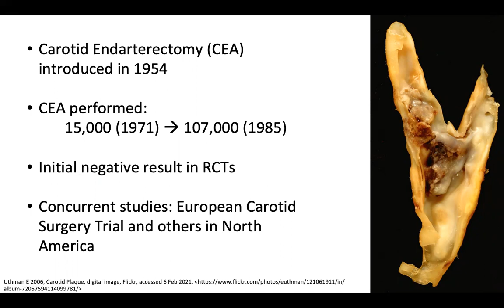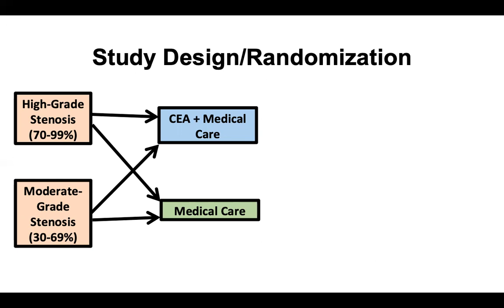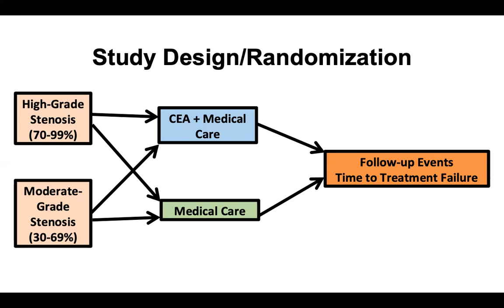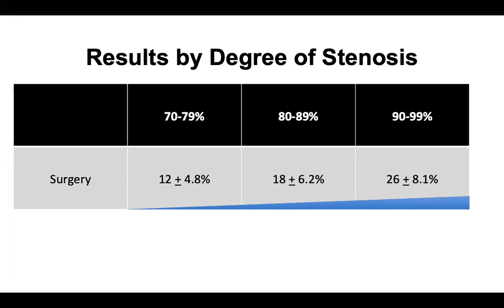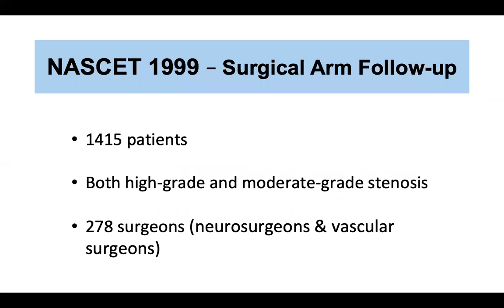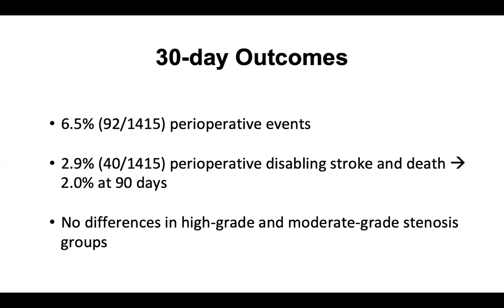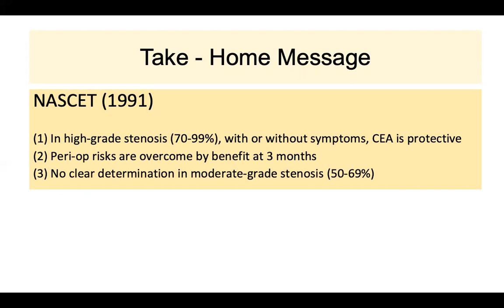Carotid Endarterectomy for Carotid Stenosis - The NASCET Trial | BTK/RAS-ACS Journal Club #15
Carotid endarterectomy is a surgery where plaque build-up is removed from the inside of the carotid artery. How bad does the build-up (stenosis) need to be before it's worth doing this big surgery? The NASCET trial is a classic study that tells us the answer.

Don't forget to check out the TWIS topics: Carotid Endarterectomy and Cerebrovascular Disease for more information!

Presented by: Madhuri Nagaraj, MD, UT Southwestern

Are you trying to MATCH into your dream surgery program, DOMINATE the ABSITE, or continue HONING your surgical MASTERY?